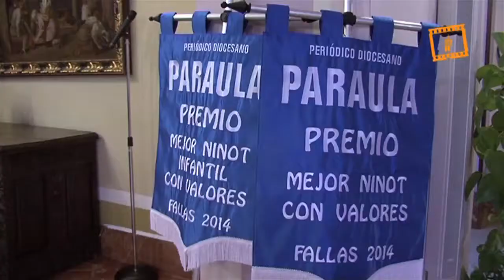Premios PARAULA al mejor ninot con valores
Premios falleros de PARAULA al mejor ninot con valores, Servicio Audiovisual Diocesano